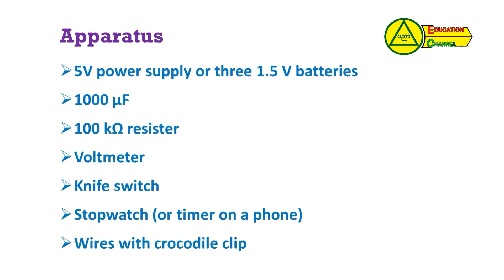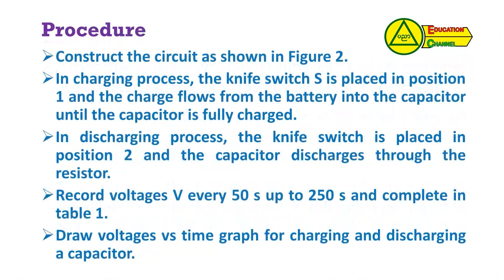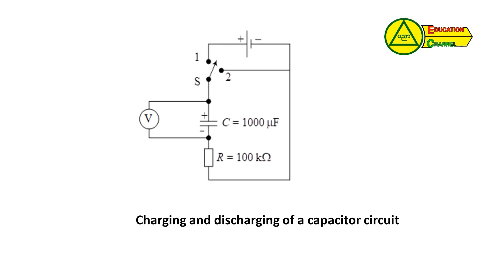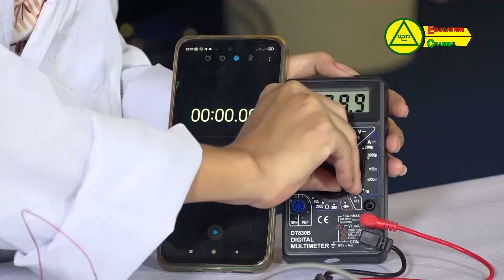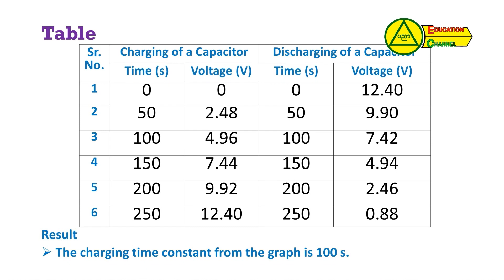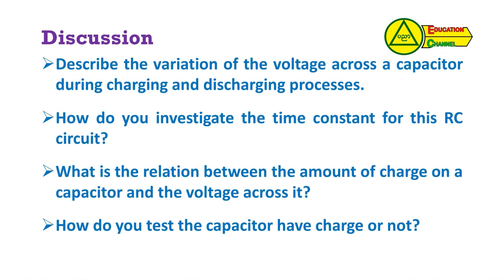အခြေခံပညာအထက်တန်း(သင်ရိုးသစ်)ဒွါဒသမတန်းG12ရူပဗေဒExperiment 6 Charging and discharging of a capacitor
အခြေခံပညာအထက်တန်း(သင်ရိုးသစ်)ဗဟိုအဆင့်မွမ်းမံသင်တန်း ဒွါဒသမတန်း(Grade-12)ရူပဗေဒ Experiment 6 Charging and discharging of a capacitor